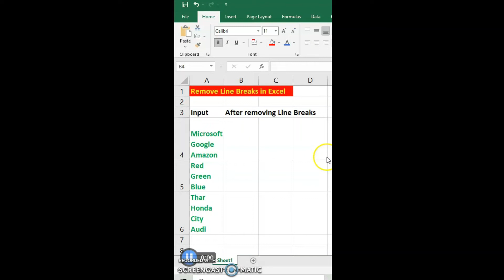Remove Line Breaks in excel | Excel Fans Only | How to remove Line Breaks in excel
Remove Line Breaks in excel
 Excel Fans Only
 How to remove Line Breaks in excel